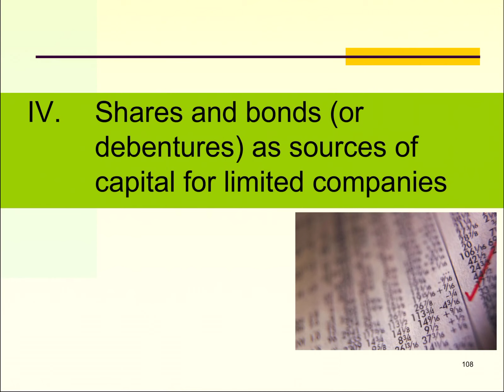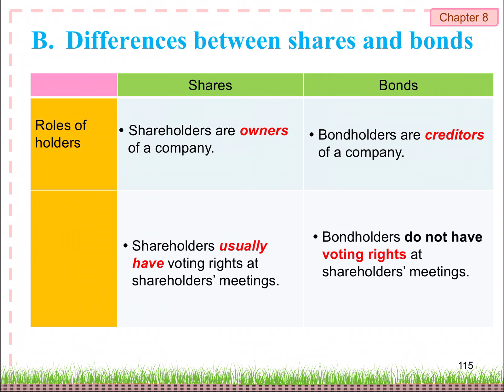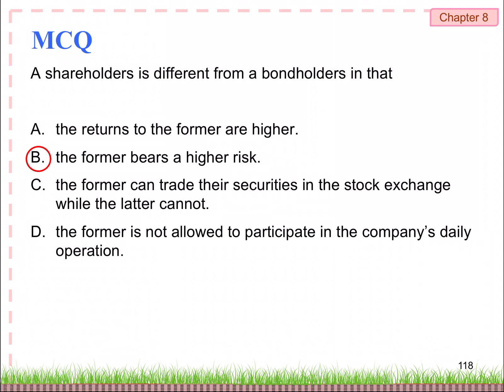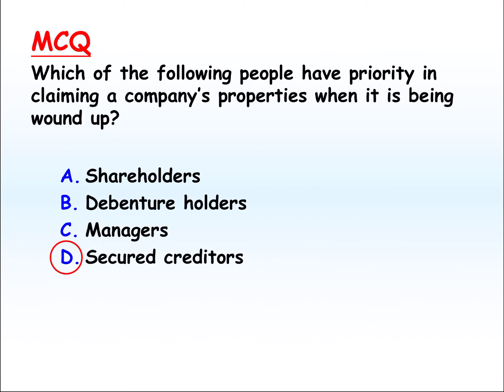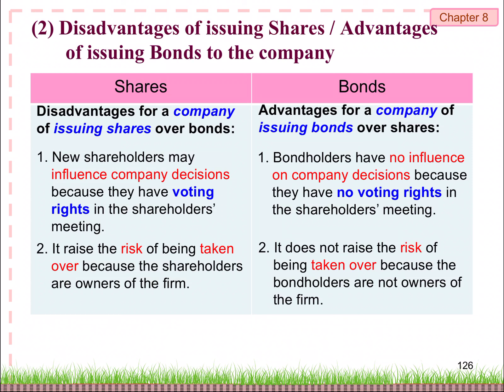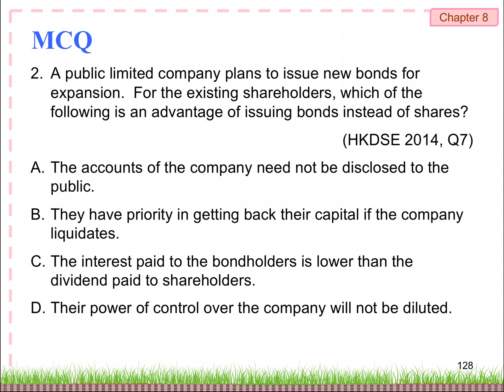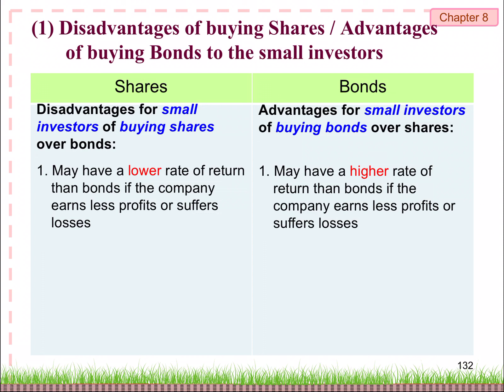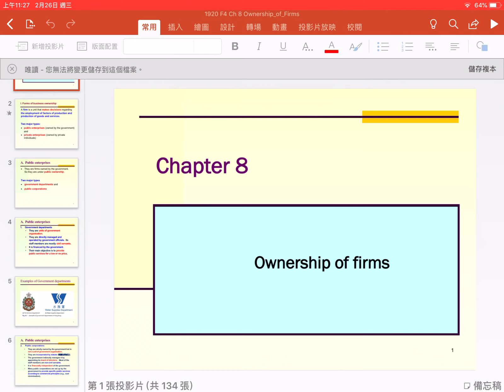Micro Ch 8 Ownership of firms: video 3